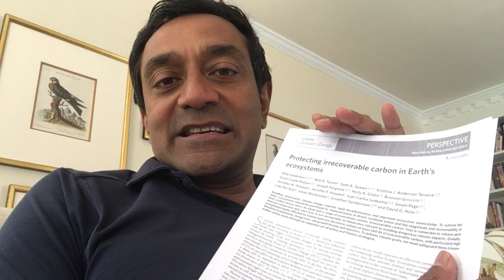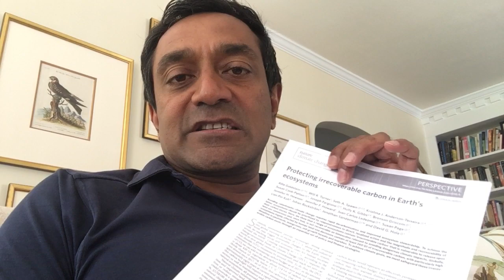New Conservation International report on irrecoverable carbon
While these are uncertain times, science continues to illuminate our path. Watch this, please — it is going to be instrumental to our work and the work of the conservation community over the next few years. It’s a big breakthrough by Conservation International scientists and others, published in Nature Climate Change, on a treasure map for carbon — where it is on the planet and why protecting it may be the most important thing we must do.